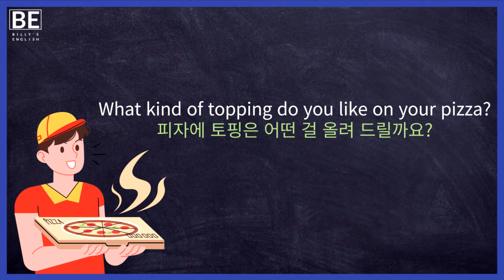🍕영어로 피자 배달 주문하기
🧡전문 원어민 성우가 녹음한 대화를 듣고 쉐도잉(따라읽기)도 해보세요.
💛피자 배달 관련 생활영어 문장들입니다.
💚당신의 영어회화 실력에 날개를 달아보세요.